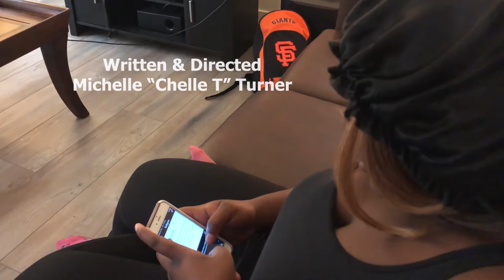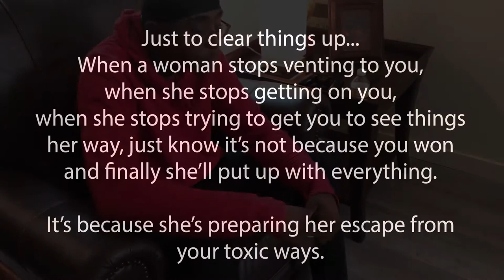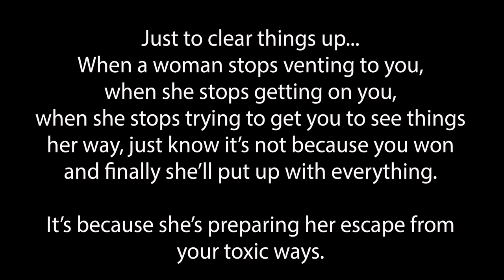Fed Up And Finished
2 Real Entertainment Presents: Fed Up and Finished
Starring Brasia Mitchell and Mike "Powers" Brice
Watch and find out what it looks like when a Woman's fed up.   Written and Directed By: Michelle "Chelle T" Turner  Be sure to watch the bonus footage at the end.